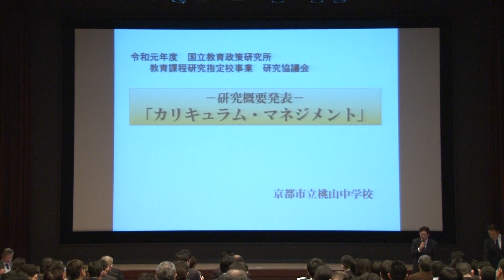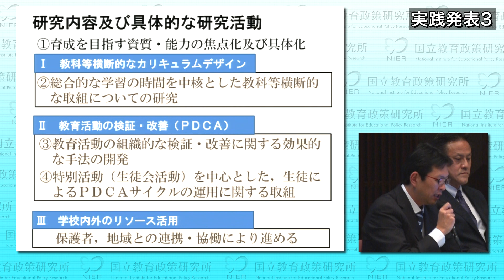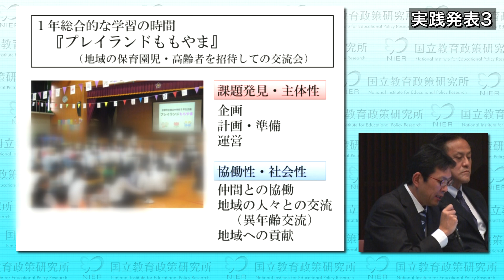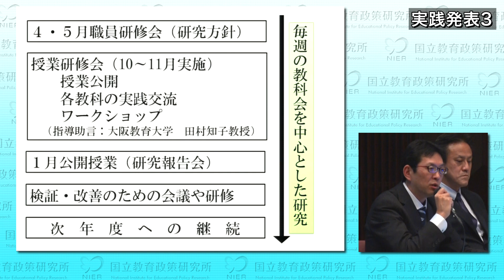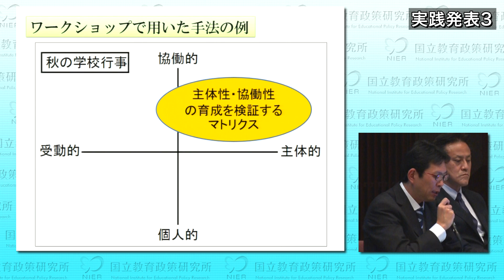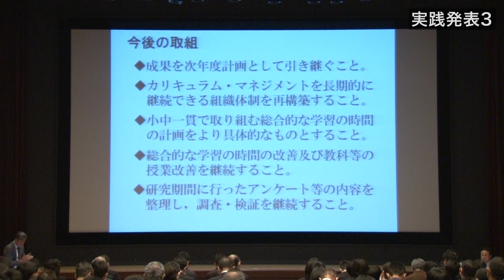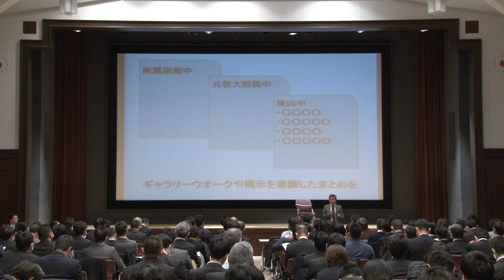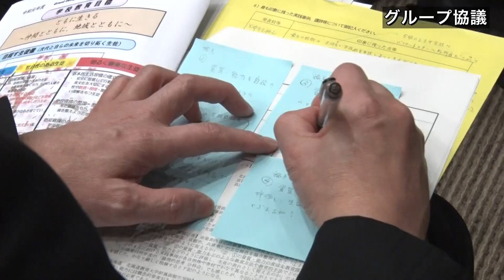中学校 カリキュラム・マネジメント(2/3)［令和元年度 教育課程研究指定校事業研究協議会］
◆中学校　カリキュラム・マネジメント（2/3）◆
令和２年２月４日(火)～７日(金)に開催された同協議会のうち，７日(金)に開催された「中学校 カリキュラム・マネジメント分科会」（指定校による研究発表，参加者による研究協議，担当調査官による助言）の様子です。
・北海道教育大学附属函館中学校のWEBサイト
・兵庫教育大学附属中学校のWEBサイト

［令和元年度　国立教育政策研究所 教育課程研究指定校事業研究協議会］

幼稚園・小学校・中学校・高等学校・特別支援学校等における教育課程や指導方法等の改善充実を図るための，研究指定校による実践的な調査研究として，教育課程研究指定校事業を実施し，各学校における指導や評価の改善等に活用していただくことを目的とし，研究成果の発表並びに協議を行いました。

開催日：令和2年2月4日(火)～7日(金)

主催：国立教育政策研究所

参加者：幼稚園・小学校・中学校・高等学校・特別支援学校・大学等の教師及び学校関係者，教育委員会等の指導主事　等